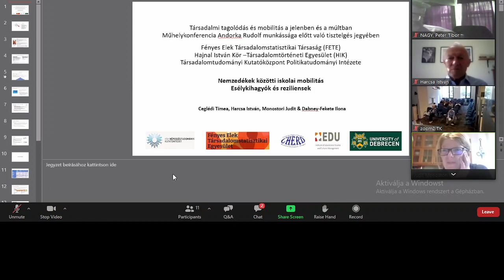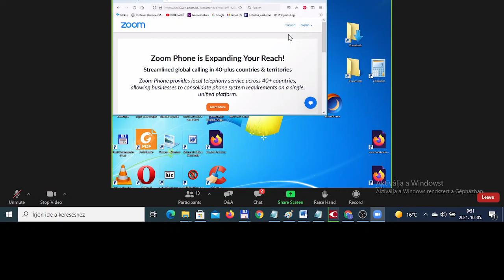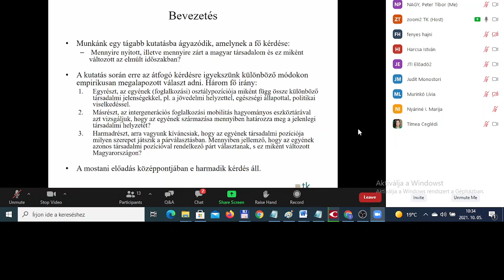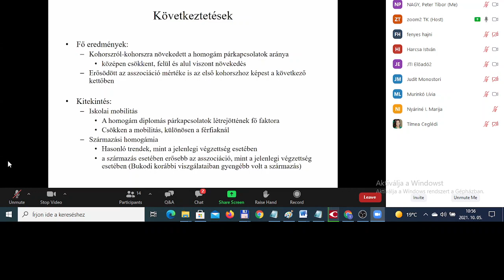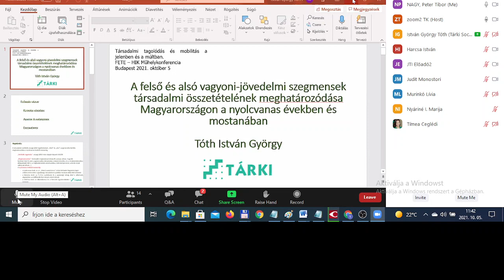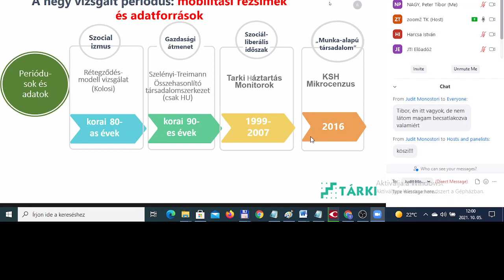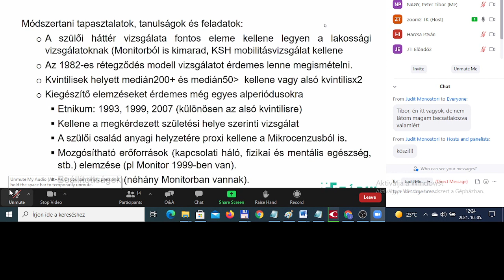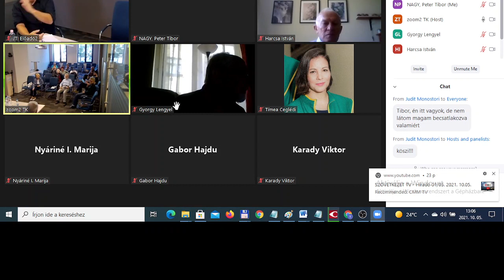Andorka emlékules 20211005 090533